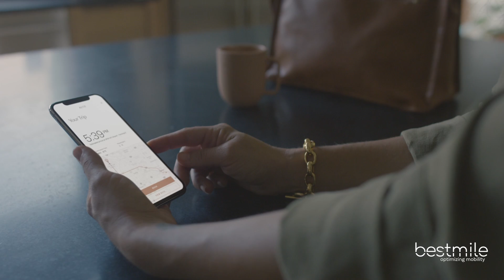Ridehailing Business Alto Selects Bestmile Technology to Manage New Mobility Service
Alto, a new Dallas-based ridehailing business, launches the first phase of its on-demand service managed by Bestmile, the leading mobility services platform used to plan, manage, and optimize autonomous and human-driven vehicle fleets. Learn more from Alto CEO Will Coleman.